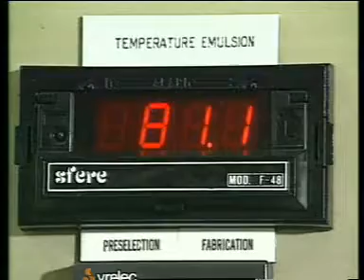What Do Bitumen Emulsions Do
How tack coat is applied
First, the area to be patched must be thoroughly cleaned and all loose material removed. Then, tack coat emulsion is sprayed, or painted, over the entire area, including the vertical sides. 0.1-0.3 kg/m2 is a normal residual bitumen quantity. The bitumen content in emulsions varies depending on type of emulsion. So different applications rate for different types of emulsion. The same goes for cutback. There are many different types of cutback and hence the application rate varies for this also.
Emulsion has many advantages over cutback. First of all cutback is very dangerous because the low flash point and because of the high solvent contents in cut back it is harmful for the environment. When looking at quality emulsions have an advantage that you keep the bitumen properties. When using cut back the bitumen will become a lot softer and large amounts of the solvent will not disappear keeping the bitumen soft.
After spraying the tack coat, enough time must be allowed for complete breaking to occur before the overlay is placed. Traffic should be kept off the tacked area.
The emulsion types used for tack coats are CSS-I, and CMS-1h. The emulsion be diluted by adding water. To prevent premature breaking, the water is always added to the emulsion, not the emulsion to the water.